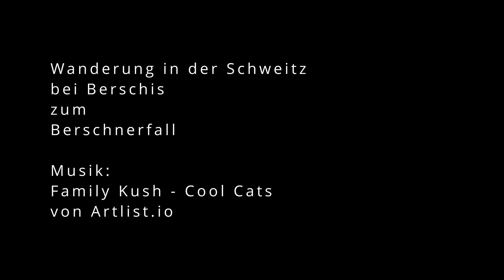Wanderung zum Berschnerfall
Wanderung zum Berschnerfall bei Berschis in der Schweiz